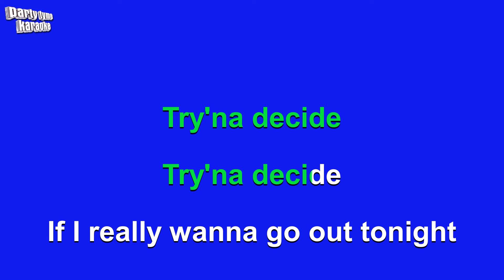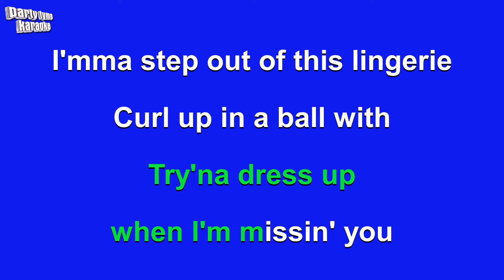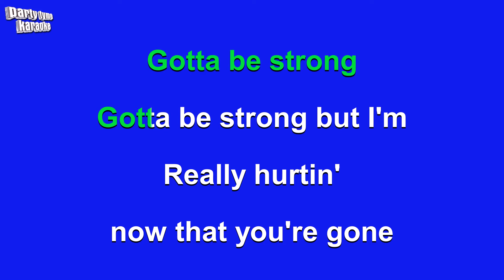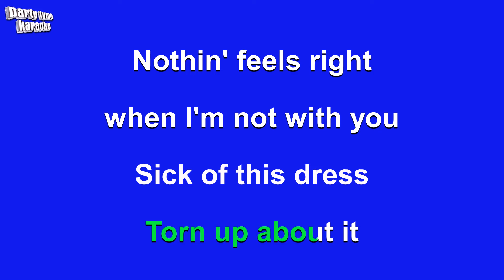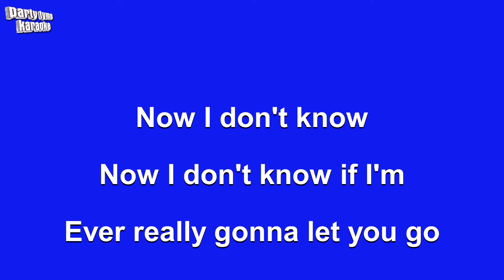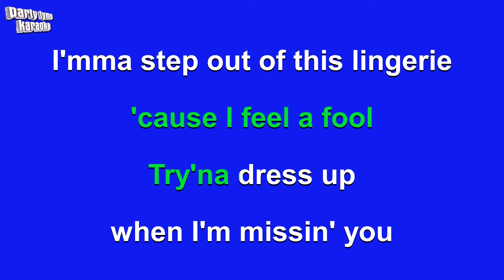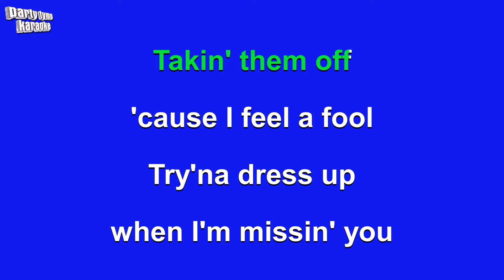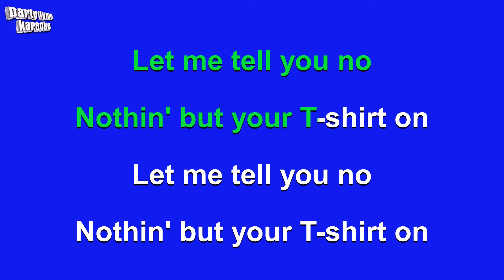Shontelle - T-Shirt (Karaoke Version)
Karaoke sing-along version of 'T-Shirt'
made popular by Shontelle,